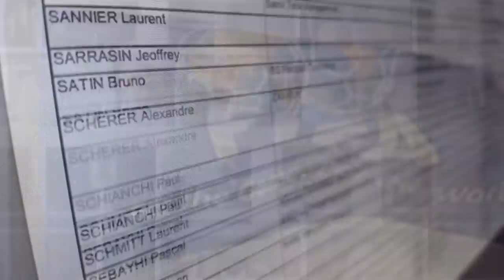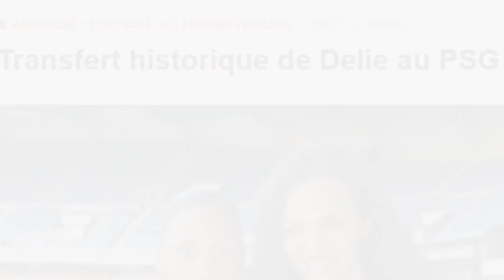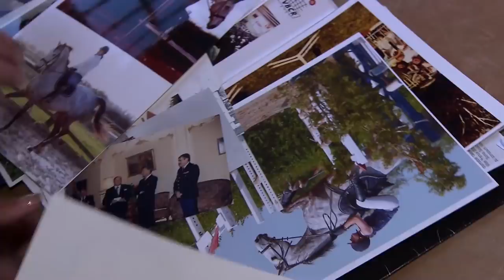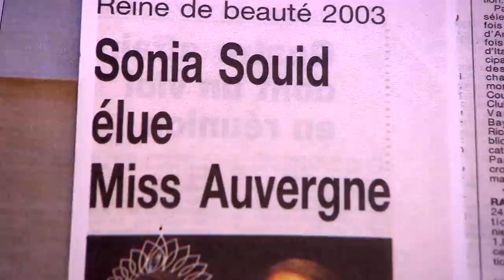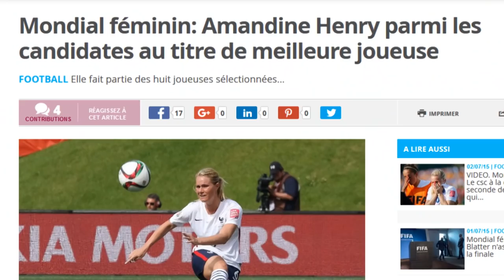Elle est agent de joueurs de foot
Une femme ambitieuse dans un milieu d'homme

Réalisateur : Denis Einaudi